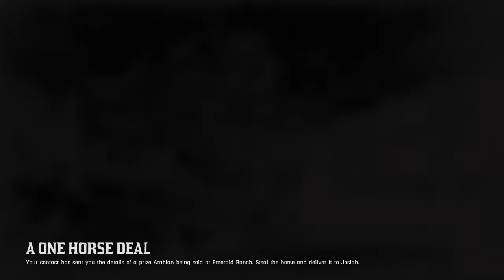RED DEAD ONLINE New Telegram Mission A ONE HORSE DEAL